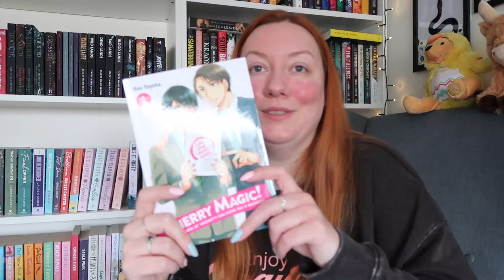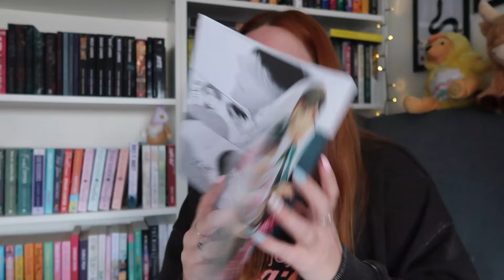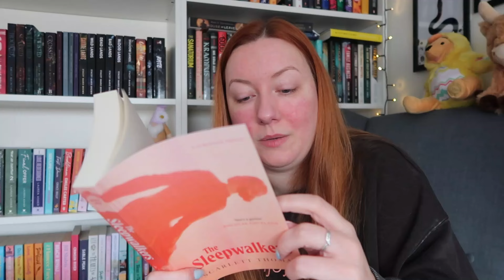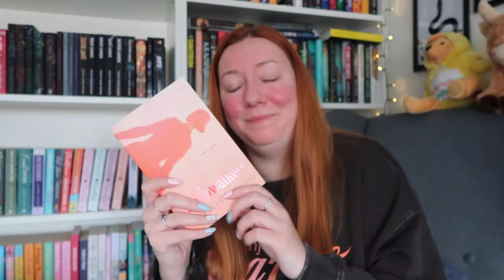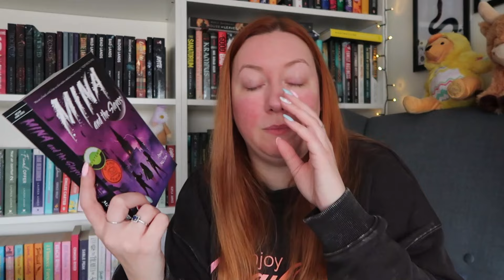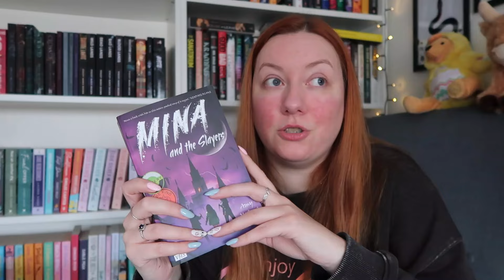April Reading Plans 🐰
My April TBR including books for my trip.